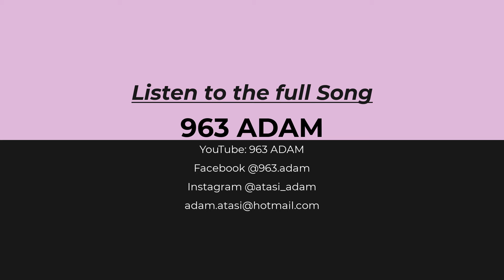Fade - Alan Walker [NCS Release]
Music in this video:
Song: Fade
Licensed to YouTube by: AEI (on behalf of NCS); Warner Chappell, LatinAutorPerf, CMRRA, Polaris Hub AB, Sony ATV Publishing, LatinAutor - Warner Chappell, ASCAP, and 14 Music Rights Societies

Song: Faded
Artist: Alan Walker
Album: Different World
Licensed to YouTube by: [Merlin] Ultra Music (on behalf of Ultra Records); Polaris Hub AB, UNIAO BRASILEIRA DE EDITORAS DE MUSICA - UBEM, ASCAP, LatinAutor - SonyATV, ООО С.Б.А. Мьюзик Паблишинг/S.B.A.Music Publishing LTD, Sony ATV Publishing, LatinAutorPerf, LatinAutor - Warner Chappell, Warner Chappell, and 15 Music Rights Societies

// LYRICS // Alan Walker - Faded // LYRICS //

Another start
Alive
Atlantis
Another dream
The monsters running wild inside of me
I'm faded
I'm faded
So lost
I'm faded
I'm faded
So lost
I'm faded
I'm breathing
Alive
Atlantis
Another dream
I'm faded
I'm faded
So lost
I'm faded
I'm faded
So lost
I'm faded